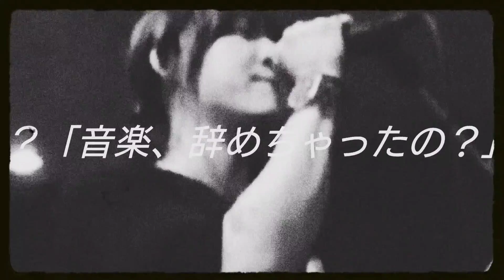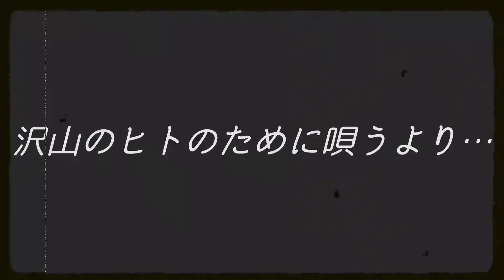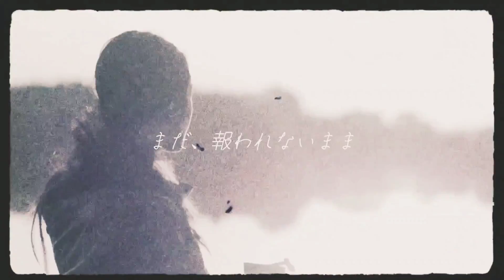異なる奏で。 / 龍桜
5/3 release アルバム収録曲

【説明】
“異なる奏で。”
あなた、キミ、そしてボク… 互いの道、互いの考えで生きては出会いと別れを繰り返してゆく。それも人と人との習わし。
今アルバムのオリジナル曲。

“Kotonarukanade”
You, you, and I ... Living with each other's ways and thoughts, we will meet and part with each other.
 And that is also a practice between people.
 The only original song on the album right now.

【歌詞】

愛しいあなたは
遠くを見つめて…

積み上げた
記憶は 瓦礫の下の
猫を掬う様だ

風に誘われた
喫茶店のオブジェ
うつろう瞳よ
その中に含む
誰かを重ね
ボクを抱き寄せた
偽りのKiss…

幻想のなか
閉ざされたキミは
まだ報われないまま
慈しむあなたを
忘れやしないよ…
今日も愛しいあなたは
遠くを見つめて…

いつかは遠く
叫んだ想いも
まだ、届かないまま
眠らないあなたに
今日も触れないから
過去を 愛しむあなたの
心を、土足では…

幻想のなか
慈しむあなたを
忘れやしないから…
遠くを見つめて
遠くを見つめて…